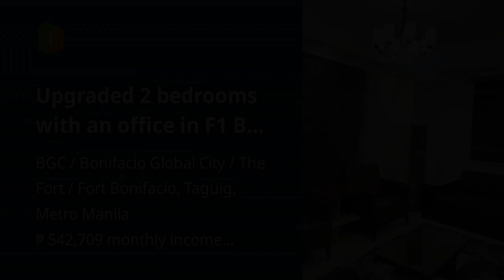Upgraded 2 bedrooms with an office in F1 BGC for sale - can also lease